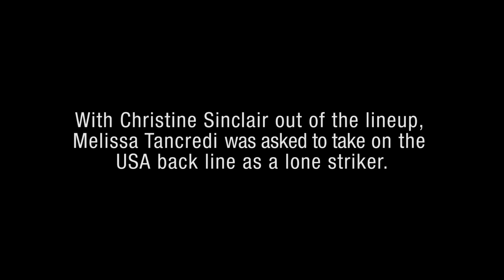WNTRivalry #5: The Turning Point (CanWNT 1-1 USWNT in 2011)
Melissa Tancredi looks back on the 2011 tie against the USA in Kansas. The turning point for the team, Herdman's first match as Head Coach will go down in CanWNT history.